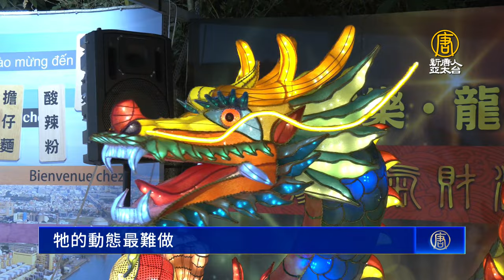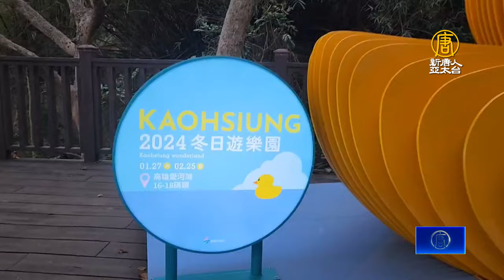龍年伴黃色小鴨 觀光裝置藝術成打卡點